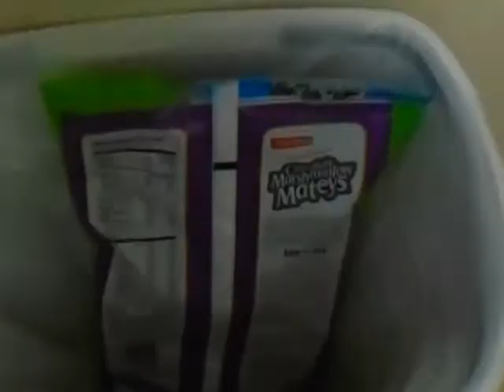Friday, April 28, 2017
First time putting music in my videos!!! It made a HUGE difference to me as I edited, so I think you guys will enjoy it that much more too. I'll update you on what I plan to do for my future videos later, but i have made a decision on HOW and how OFTEN i'll make videos based on the racecourses I have right now.